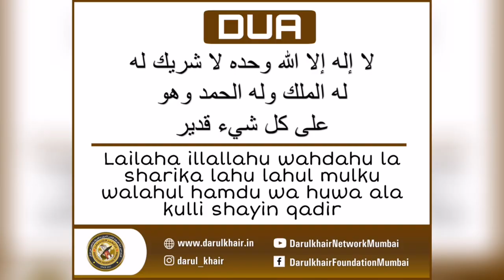Ghar Baithey Ek Nafa Baksh Tijaarat (Business) By Shaikh Shamim Ahmed Abdul Haleem Madani